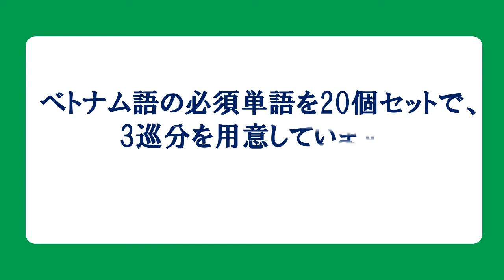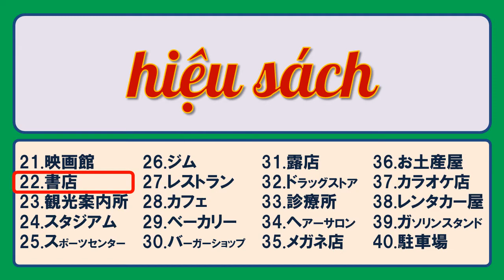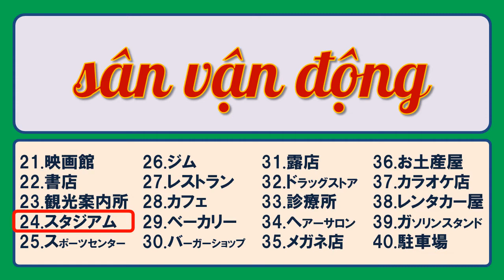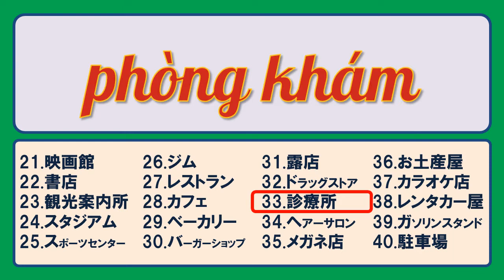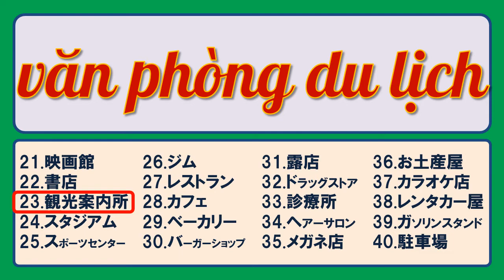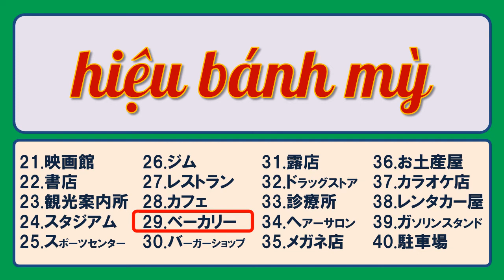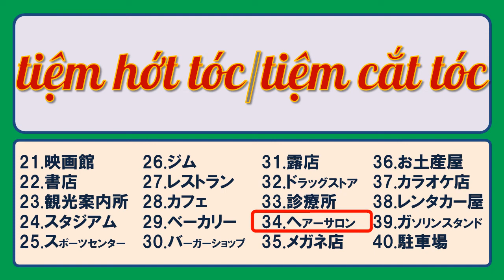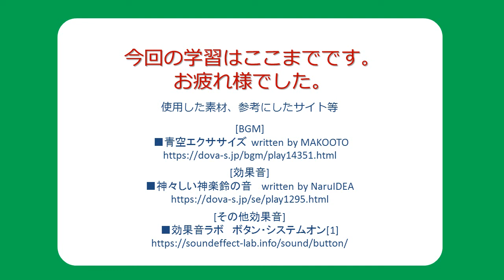004-サクッと覚えよう必須単語-よく使う2軍施設20選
004-サクッと覚えよう必須単語-よく使う2軍施設20選

映画館 rạp chiếu phim
書店 hiệu sách
観光案内所 văn phòng du lịch
スタジアム sân vận động
スポーツセンター trung tâm thể thao
ジム Phòng thể dục
レストラン nhà hàng
カフェ quán cà phê
ベーカリー hiệu bánh mỳ
バーガーショップ Quán hamburger
露店 Quầy hàng rong
ドラッグストア nhà Thuốc / hiệu thuốc
診療所 phòng khám
ヘアーサロン tiệm hớt tóc/tiệm cắt tóc
メガネ店 tiệm kính
お土産屋 Cửa hàng lưu niệm
カラオケ店 Quán karaoke
レンタカー屋 Cửa hàng cho thuê ô tô
ガソリンスタンド trạm xăng
駐車場 bãi đỗ xe
使用した素材、参考にしたサイト等
[BGM]
 ■青空エクササイズ written by MAKOOTO

[効果音]
■神々しい神楽鈴の音　written by NaruIDEA

[その他効果音]
■効果音ラボ　ボタン・システムオン[1]